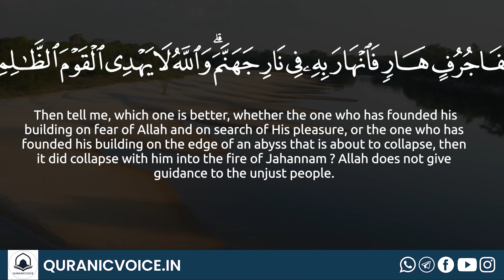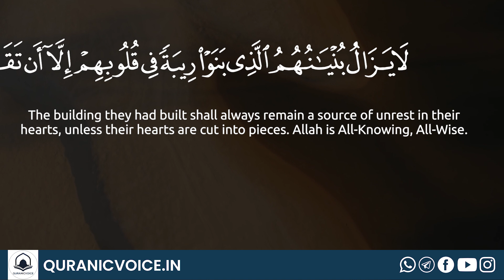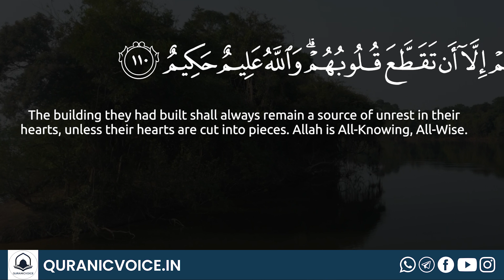At-Taubah | Part 48 | Podcast No 549 | English Subtitle | Urdu Translation - Rashid Alafasy | QV